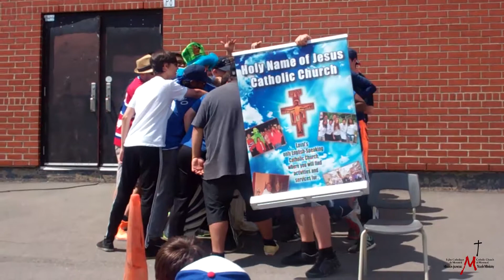Cri d'équipe - Team Cheer | Holy Name of Jesus Parish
Voici la video d'un des cris d'équipe de la Coupe des Apôtres (tournoi de hockey-balle) du 31 Mai 2014
Here is a video of a Team Cheer from the Apostles' Cup (Ball Hockey Tournament) that was held on May 31st, 2014.